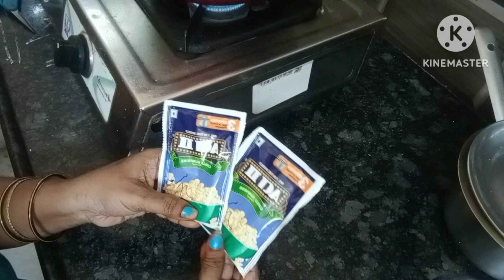Evening Vlog || Evning Snacks || Diy Rakhi At Home